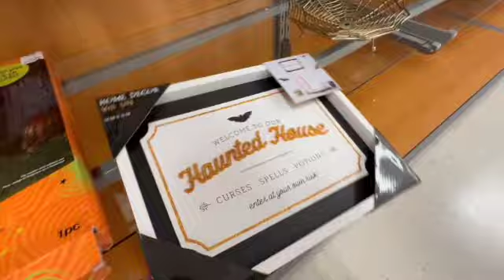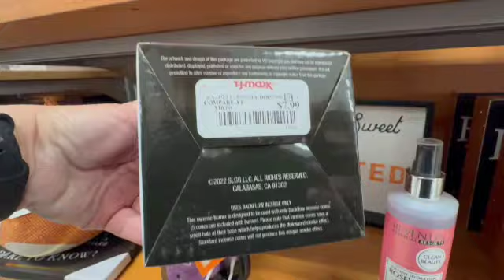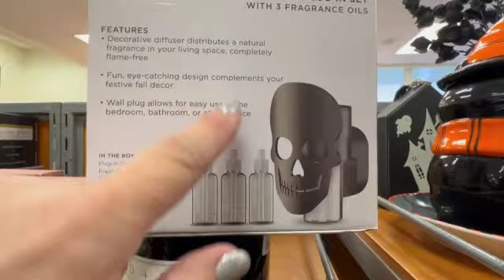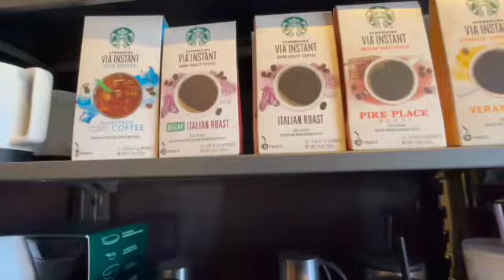Day Four Vlogtober 2023 Our Flipping Family ~ BOLO Hunting at TJ Maxx Complete Halloween Walk Trough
Living and Loving This Crazy Life We Were Blessed With

♥ About Us ♥ We have been married over 25 years, parents to three girls, cockapoo, freelance bulldog and Frenchie parents and part time (with a dream of going full time resellers) trying to do it all on a very tight budget. We love to go and do and we live in an area where there are SO many things to do free and cheap! We try to do them all! Join us on our journey to try to be better resellers, better people and to just try to enjoy this crazy life we have been blessed with!